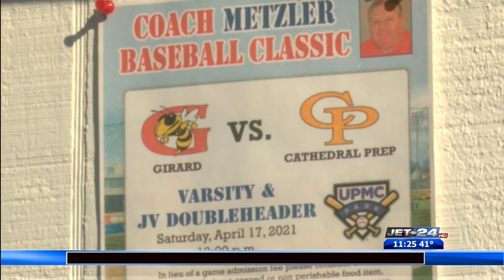Friday Night Lights 4/16/2021